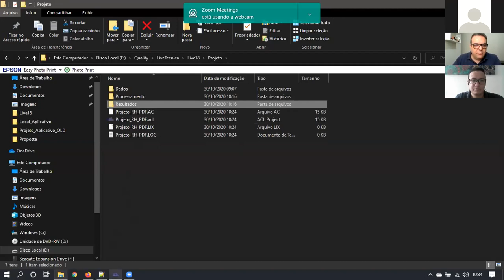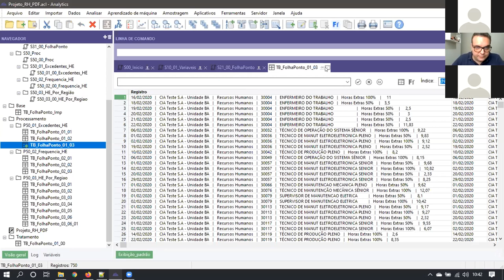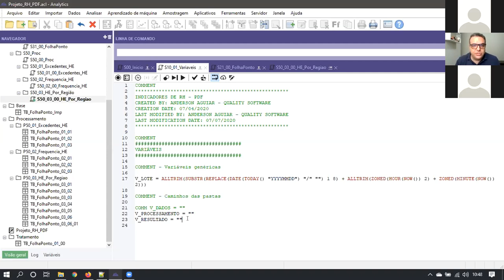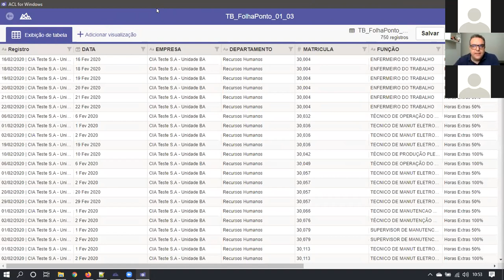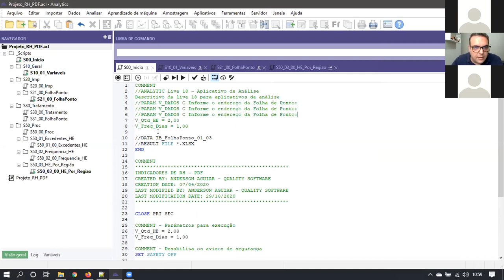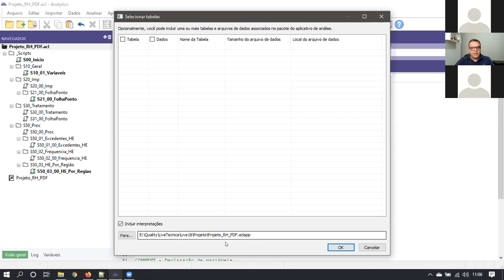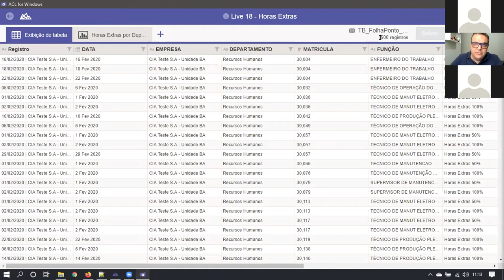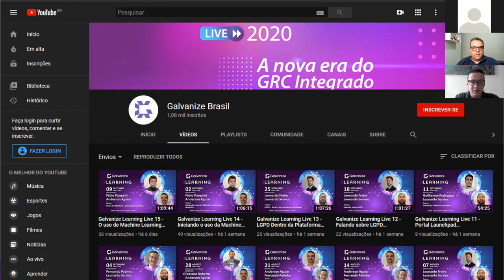Galvanize Learning Live 18 - Analytics: Criando aplicativo de Análises e Gráficos 30/10/2020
Bem-vindos ao Galvanize Learning 2020!

Disponibilizamos nossa série de cases com especialistas, bora conferir?

Tema: Analytics: criando aplicativo de Análises e Gráficos

Moderador:
Fernando Patinho - Galvanize Brasil
Palestrante:
Anderson Aguiar - Galvanize Brasil

A Galvanize é pioneira e líder em GRC (Governança, Risco e Compliance) e  atua há mais de 20 anos no Brasil.

Galvanize - Fortalecendo organizações no mundo - Data-Driven GRC

Soluções de Governança Corporativa:
- Análise de Dados, Analytics e Automação
- Gestão de Auditoria, Workflow e Follow Up
- Auditoria e Monitoramento Contínuo
- Gestão de Risco e Compliance
- Monitoramento de Fraudes
- Governança de TI
- Consultoria ACL (Profissionais Certificados ACP & ACDA)
- Treinamentos ACL (Básico, Intermediário e Avançado)